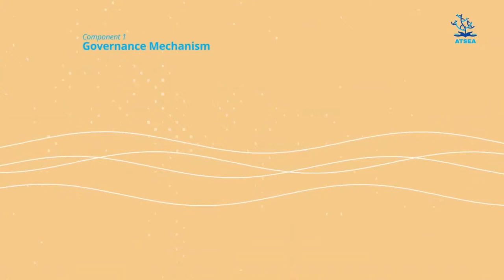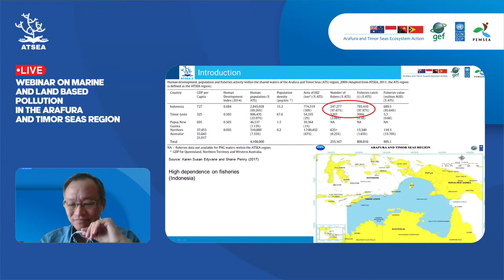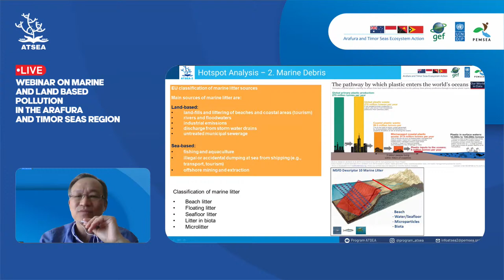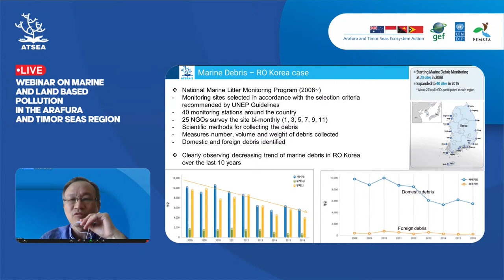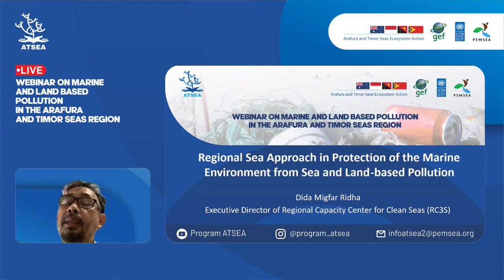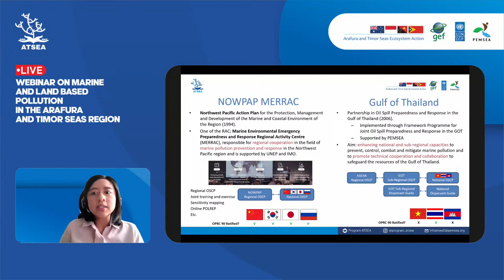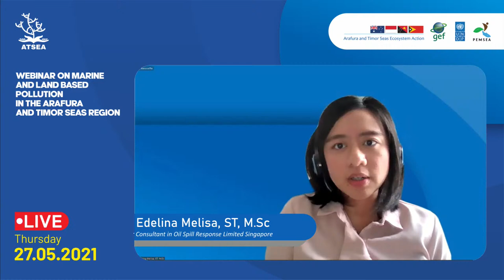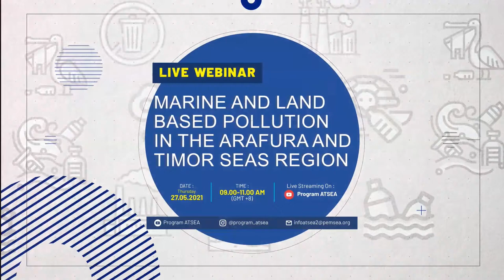Webinar on Marine and Land Based Pollution in the Arafura and Timor Seas Region